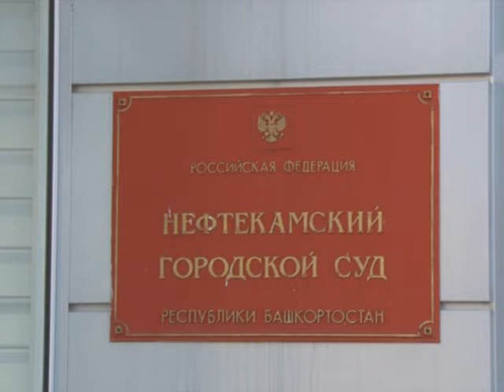Суд обязал заасфальтировать дороги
Городскую администрацию  в судебном порядке обязали привести в порядок дороги в микрорайоне Восточный -5. Верховный суд Республики Башкортостан  оставил в силе решение городского суда, признавшего законным желание жителей передвигаться по асфальту. Благоустроят в этом году и улицу Заки Валиди в микрорайоне Восточный-4.